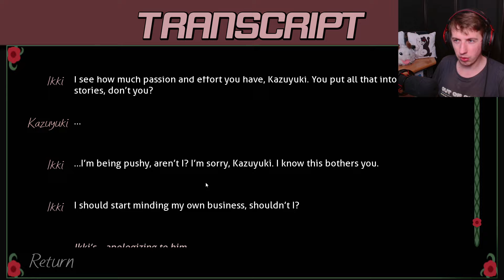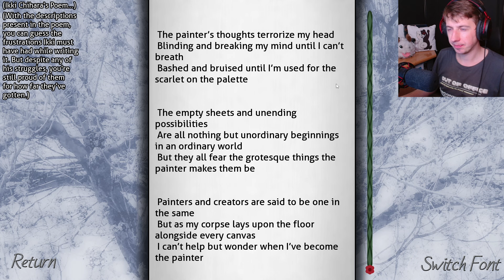ŻARTY w bibliotece | Jikoronpa [#26]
Jikoronpa to fangame do Danganronpy, który zapowiada się póki co bardzo ciekawie! Zobaczcie jak ta nieoficjalna, nowa Ronpa poradzi sobie z wyzwaniem stworzenia historii w tym świecie :D Miłego seansu!